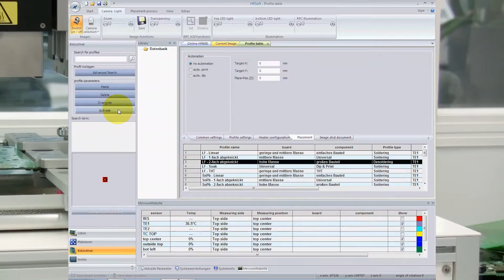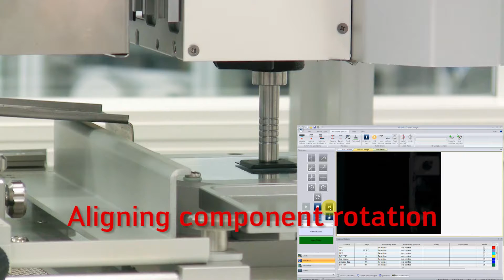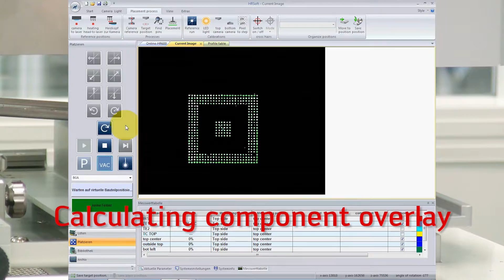HR600 Rework-Station | Kurtz Ersa Löttechnik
Die HR600 Reworkstation von Kurtz Ersa Löttechnik.